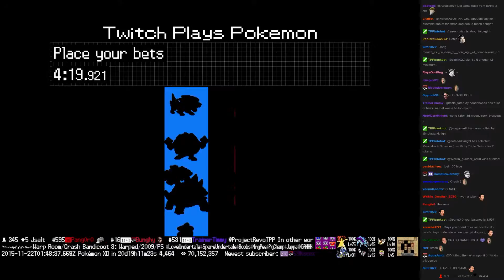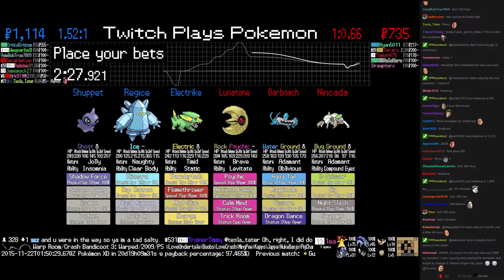Twitch Plays Pokémon Battle Revolution - Match #30174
Match #30174 [Blue: Electrike, Regice, Shuppet] vs [Red: Lunatone, Barboach, Nincada]